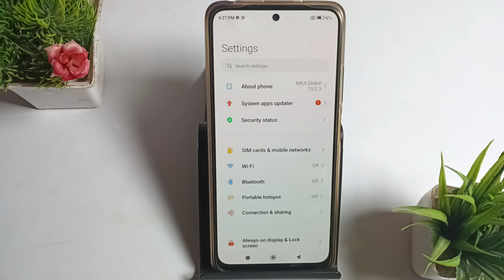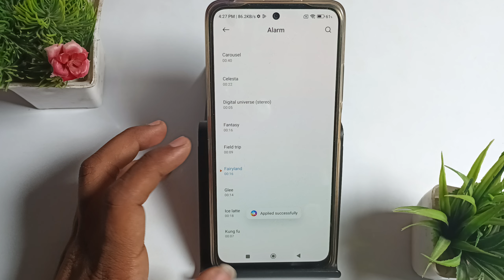Poco x3 alarm ringtone kaise set kare | how to set alarms ringtone in Poco phone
Poco x3 me alarm ringtone kaise set kare | how to set alarms ringtone in Poco phone